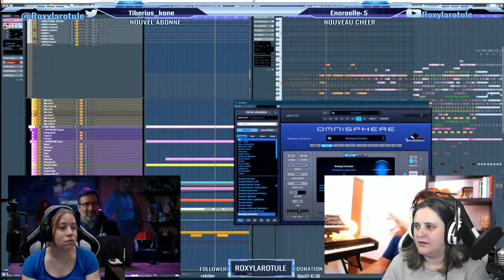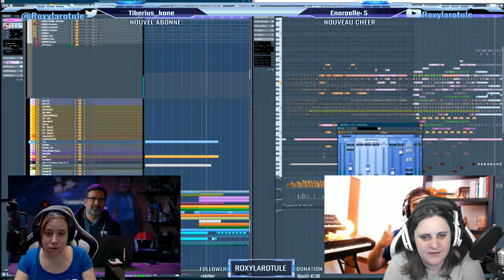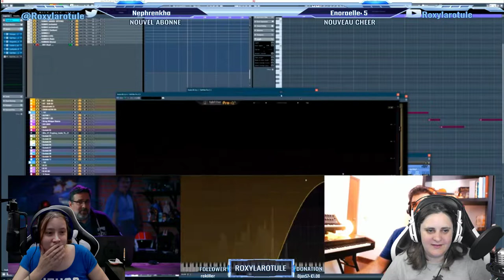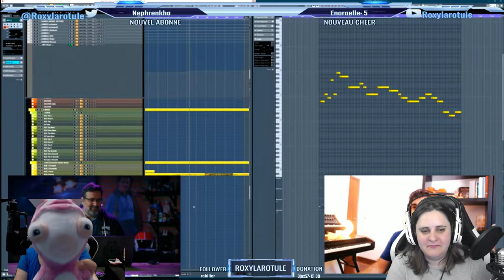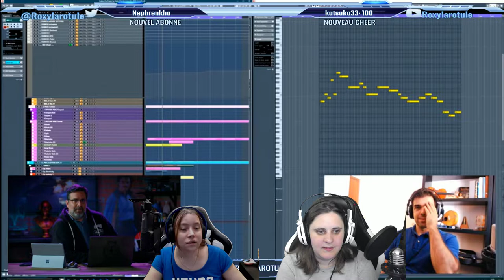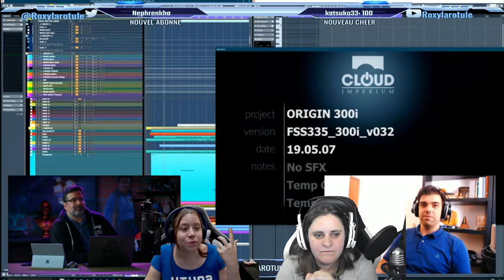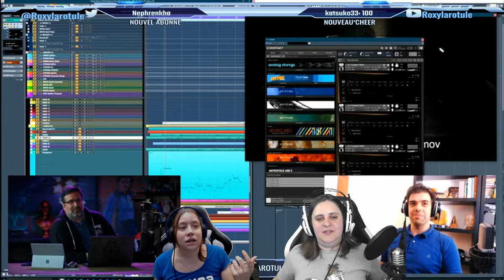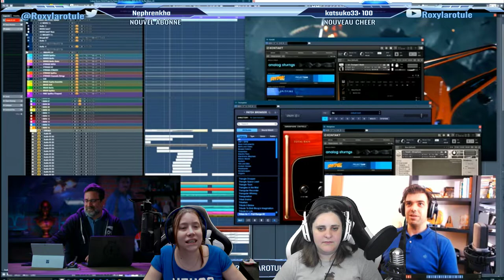Traduction [FR] Star Citizen Live avec Lomelinde : Composer la musique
Aujourd'hui sur StarCitizen : Cette semaine dans le live Star Citizen , Jared nous entraine à la rencontre de Pedro Camacho , le compositeur des musiques de Star Citizen .

              ❤️Me soutenir :❤️

              👽Star citizen :👽

              📫Me suivre :📫